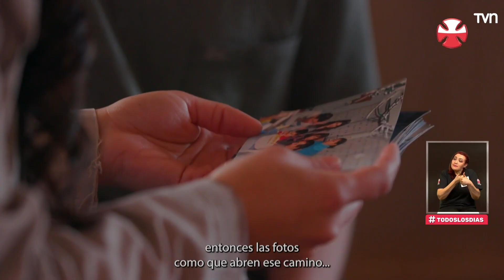David y sus padres emocionaron con su historia | Teletón 2022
¿Chileno en el extranjero?